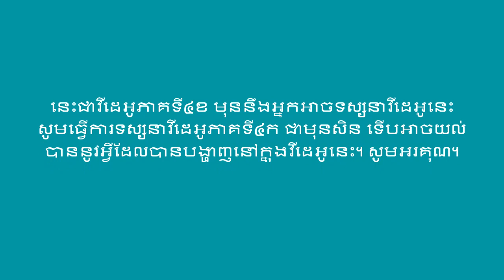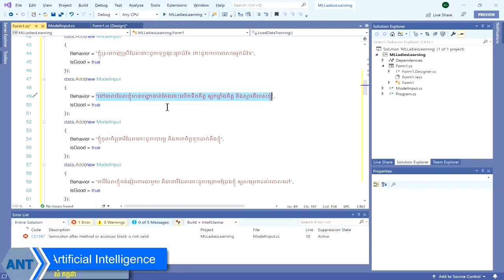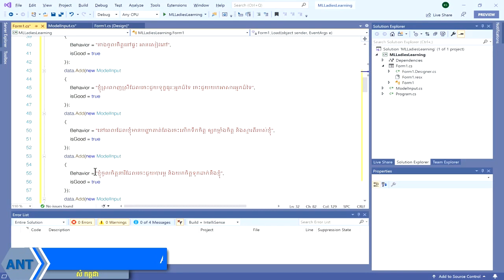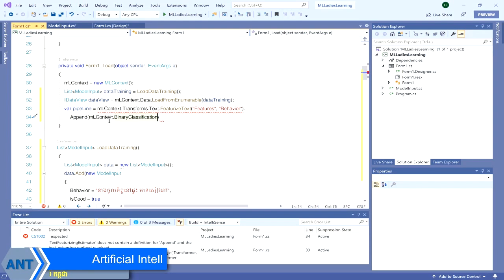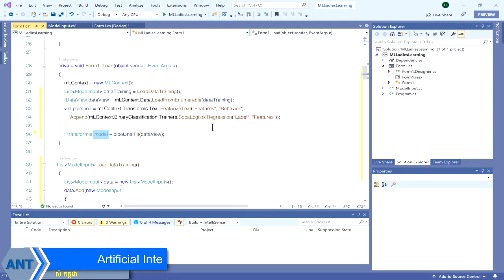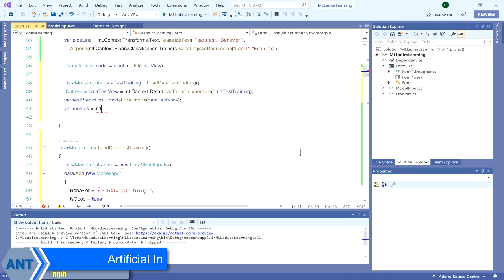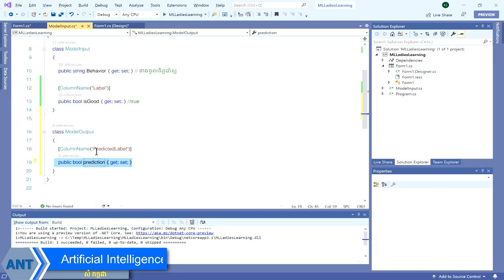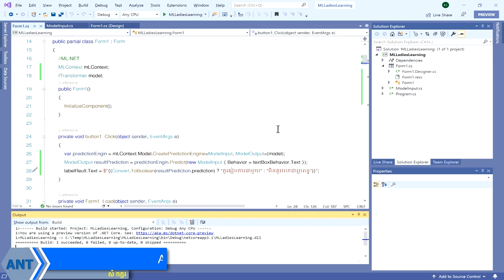បង្កើត machine Learning វិភាគព័ត៌មានស្រ្តី (ភាគ៤ខ)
នេះជាវីដេអូភាគទី៤ខ បន្តពីភាគទី៤ក ដែលបង្ហាញពីការបង្កើត Machine Learning ដែលមានសមត្ថភាពអាចវិភាគព័ត៌មានស្រ្តីដែលអ្នកបានស្គាល់ ថាតើនារីនោះអ្នកគួររៀបការជាមួយ ឬអត់?

ខ្ញុំគិតថាក្នុងវីដេអូនេះ គឺពិតជានៅមានការខ្វះខាត ទៅលើការពន្យល់របស់ខ្ញុំសម្រាប់កូដដែលបានបង្ហាញ ហើយខ្ញុំនឹងព្យាយាមរកវិធីសាស្រ្តពន្យល់ឲ្យបានល្អជាងនេះទៅលើកូដ machine learning ផ្សេងៗទៀតក្នុងវីដេអូក្រោយៗ ហើយទិន្នន័យដែលខ្ញុំលើកជាឧទាហរណ៏ គឹគ្រាន់តែជាទិន្នន័យកម្រិតតិចតួចមួយ សម្រាប់ជាឧទាហរណ៏ប៉ុណ្ណោះ។ អ្នកអាចមានវិធីសាស្រ្តប្រមូលទិន្នន័យបន្ថែមដោយតាមមធ្យោបាយផ្សេងៗដោយការធ្វើស្ទង់មតិ ឬប្រមូលទៅលើទិន្នន័យចេញពីប្រភពគេហទំព័រផ្សេងៗដែលទាក់ទងបញ្ហាវិភាគរបស់ Machine Learning នេះ។

ហើយក្នុងវីដេអូទាក់ទងនឹងការបង្កើត Machine Learning មួយនេះ គឹខ្ញុំមិនបានបង្ហាញពីការរក្សាទុក model ដែលវាបានសិក្សារួចហើយ សម្រាប់យកទៅប្រើប្រាស់ក្នុងកម្មវិធីដ៏ទៃទៀតនោះឡើយ (ប៉ុន្តែវីដេអូក្រោយនេះខ្ញុំនឹងបង្ហាញ)។

អ្វីដែលអ្នកសិក្សាទទួលបានបទពិសោធន៏ពីការបង្កើត Machine Learning តាមរយៈវីដេអូភាគទី៤ (ក,ខ)មួយនេះ គឺអ្នកនឹងអាចបង្កើត Machine Learning ដ៏ទៃផ្សេងទៀតដែលស្ថិតក្នុងប្រភេទ binary classification ដើម្បីវិភាគទៅលើប្រភេទអ្នកអាន ឬវាយតម្លៃទៅលើអត្ថបទ វីដេអូ គេហទំព័រ ឬក៏វិភាគទៅលើ emails ថាជា spam ឬក៏អត់? ហើយអ្នកក៏អាចបង្កើតការវិភាគទៅលើទិន្នន័យណាមួយថាជាទិន្នន័យពិត ឬមិនពិតផងដែរ។

សម្រាប់ source code កម្មវិធីនេះអ្នកអាចដោនឡូដបានតាមរយៈកម្មវិធី ANTLearner ដែលដំណើរការសម្រាប់ Android។